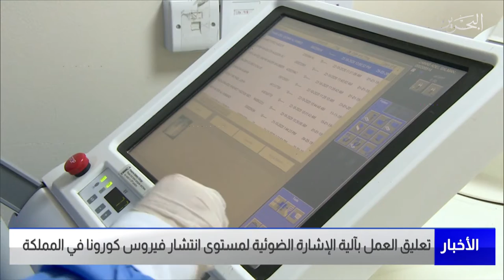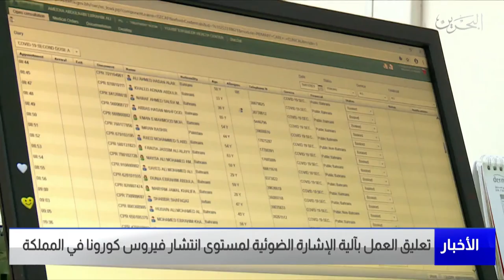البحرين مركز الأخبار : تعليق العمل بآلية الإشارة الضوئية لمستوى انتشار فيروس كورونا في المملكة